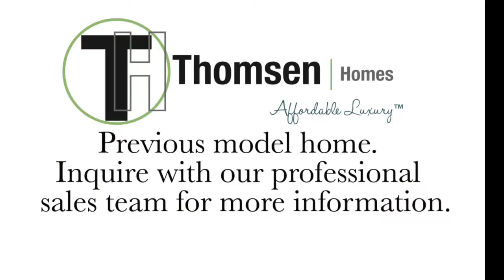1525 Luxury Rambler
The 1525 Rambler features an expansive floor plan and remarkable great room. With over 1500 sq. ft. on the main level, this home has a spacious layout that is a favorite around Fargo/Moorhead. The main level features a custom kitchen with granite countertops, kitchen island, vaulted ceilings, master suite with a private bath and walk-in closet, and a three stall garage. Want more square footage? The customizable basement can be finished, adding an additional 2 bedrooms, bathroom and a family rec room. All of these great features and quality products create a home your family will love for years to come.